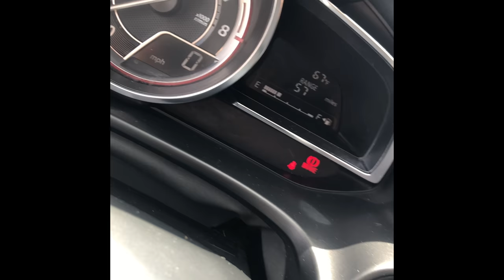2014 Mazda Mazda3 at Empire Motors in Montclair Pomona Los Angeles San Bernardino Inland Empire Ca